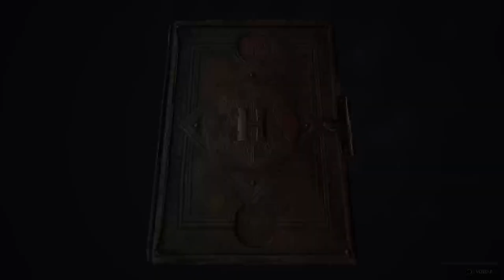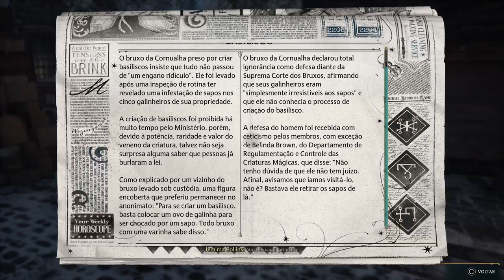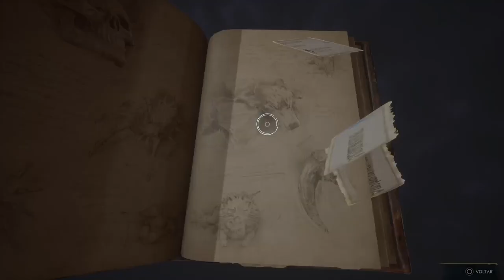Hogwarts Legacy ( part4)